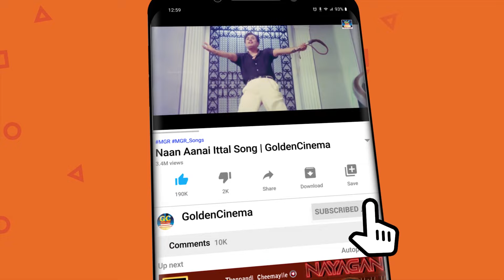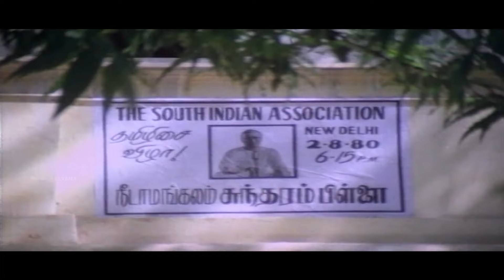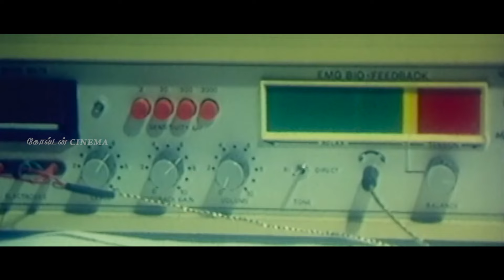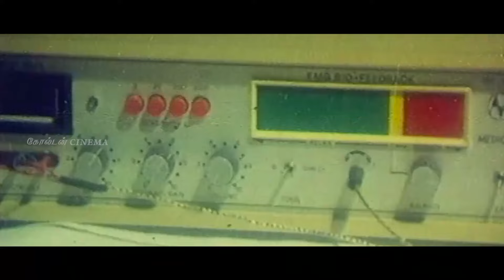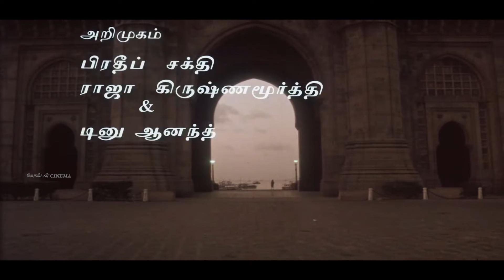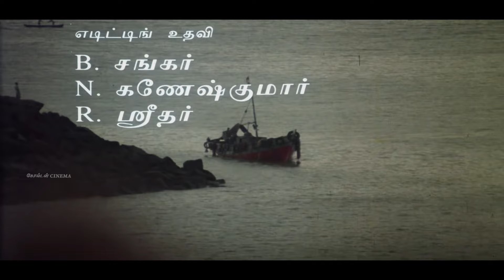இரவில் ஆழ்ந்த சோகத்தில் ஆழ்த்தும் மரண இளையராஜா சோக பாடல்கள் | Ilayaraja Night Sad Songs | HD